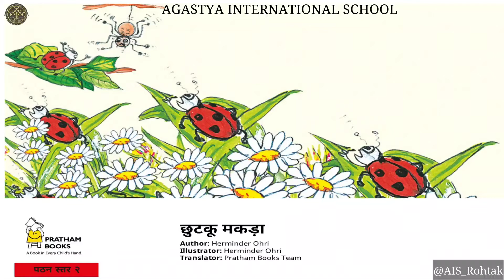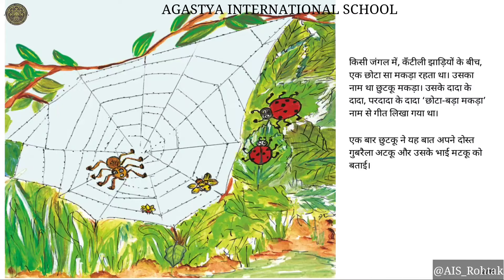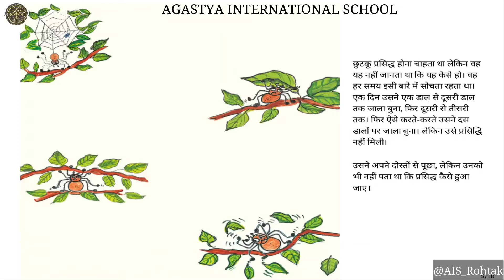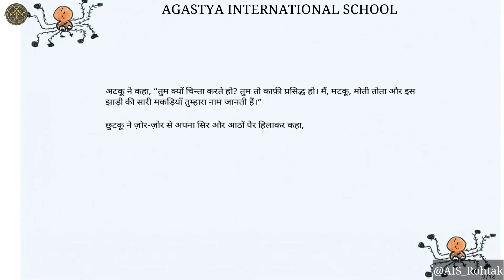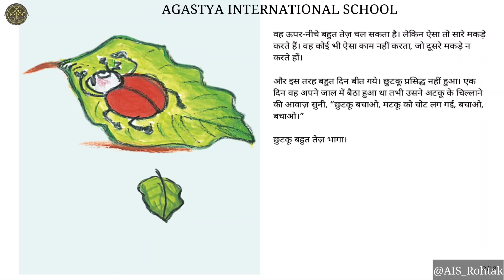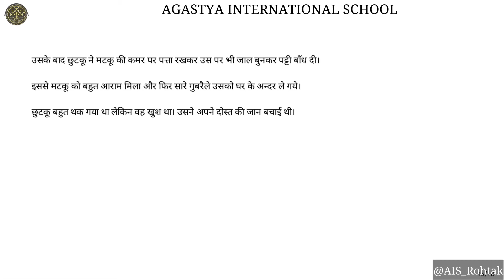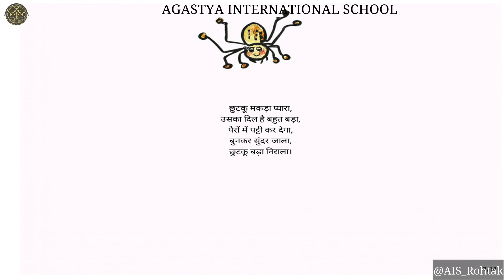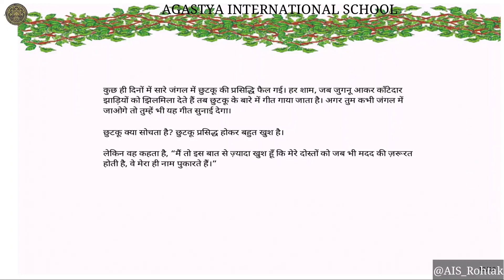Story Time | छुटकू मकड़ा